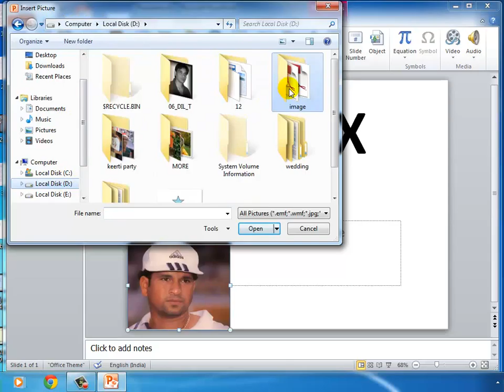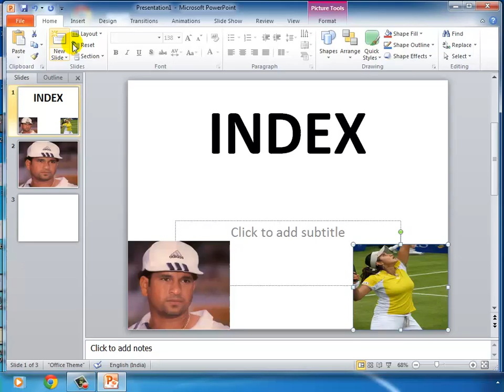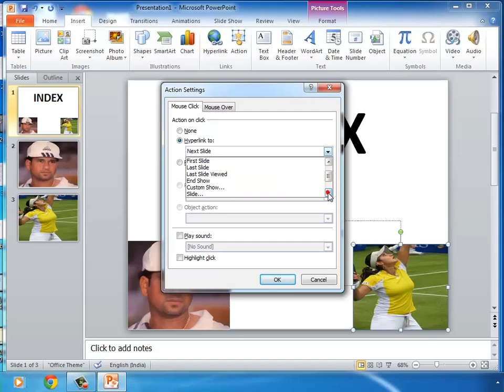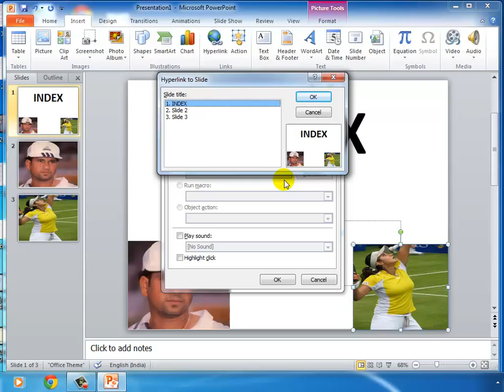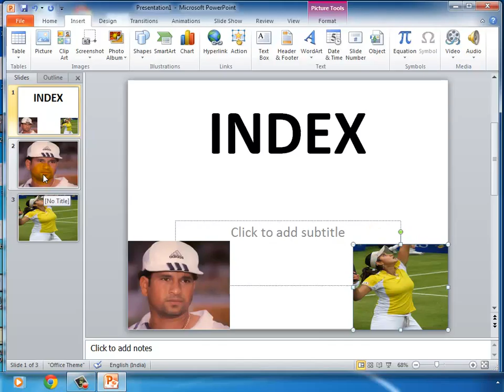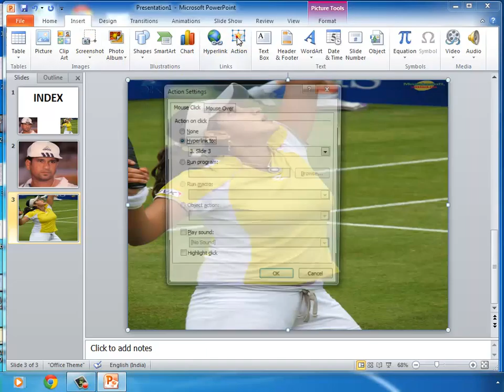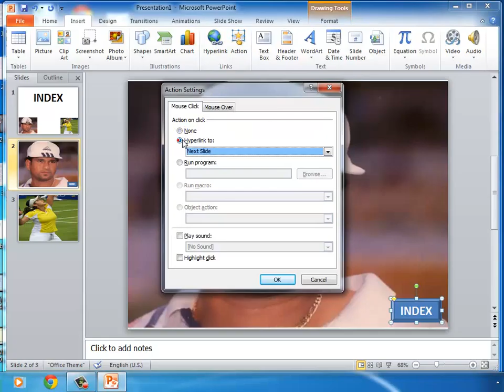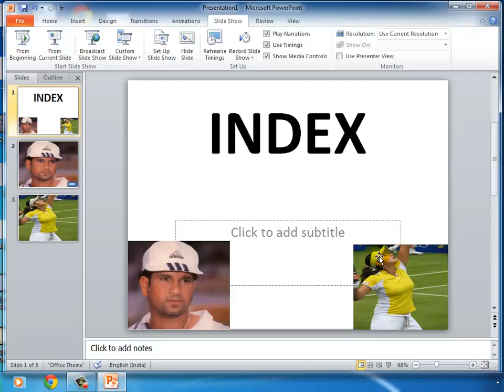Power Point Tutorial 5